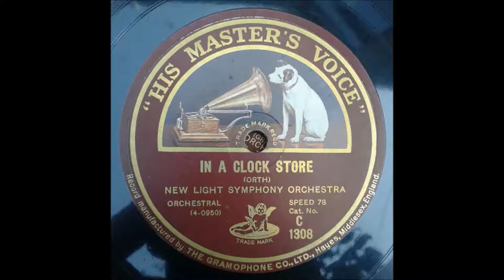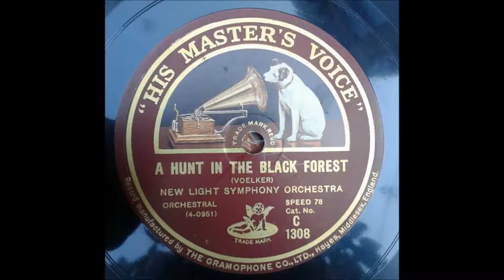‌In A Clock Store/A Hunt In The Black Forest - New Light Symphony Orchestra - HMV C 1308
David Ades and Alan Bunting certainly unearthed some mostly forgotten gems for two compact discs covering 'Four Decades Of Light Music' 1920s to 1950s in the Guild series 'The Golden Age Of Light Music'.
'In A Clock Store', composed by Charles Orth is from the first of the two, GLCD 5134, covering music from the 1920s and 1930s.
Some of the very early recordings were provided to David and Alan from dusty old discs from collectors' attics and digitally remastered by Alan to an excellent standard.
'In A Clock Store' played by the New Light Symphony Orchestra, was originally issued by His Master's Voice on a 12 inch 78 rpm shellac with a piece titled A Hunt In The Black Forest (George Voelker Jr.) on side B.
This track is not in the Guild series so the music has not had the benefit of Alan Bunting's remastering, but it scrubs up pretty well regardless, complete with appropriate sound effects.
HMV C 1308. Enjoy both.